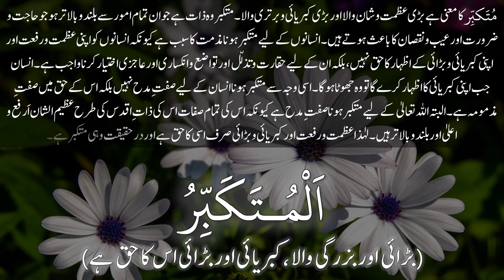10. Allaah Ta'ala kay Asmaa-o-Sifaat (al-Mutakabbir)